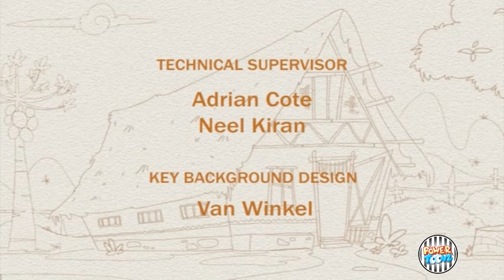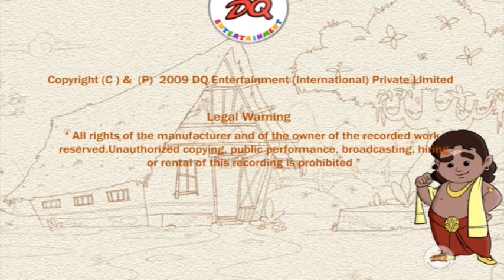Ravan | रावण का जीवन । Hindi Kahaniya | Moral stories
Ravan | रावण का जीवन । Kahaniya for Kids | Moral stories